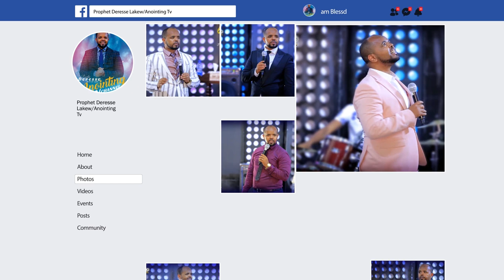ነቢዩ የቀባት ሚስቱ...||MAN OF GOD PROPHET DERESSE LAKEW